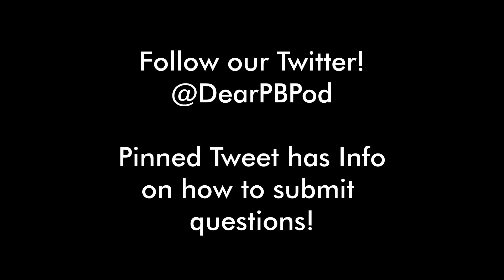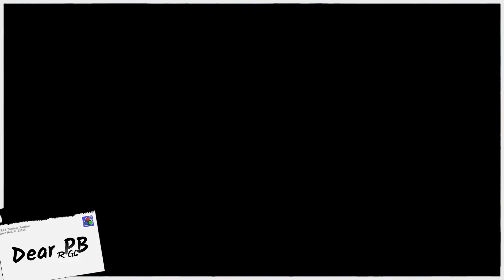Dear PB Episode 37 - Dear RPGLB ft. RPGLB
May went to RPG Limit Break, here's the inside scoop.